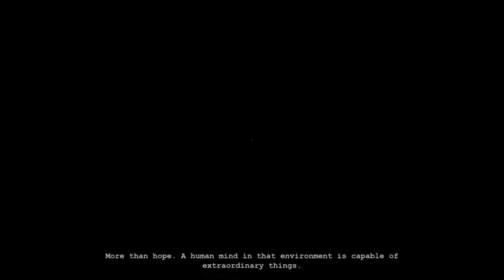Outlast part 10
KiK►deadsens3

Find me on Clash of Clans
Name : DevilInsinde
Clan : WestCoastKrew